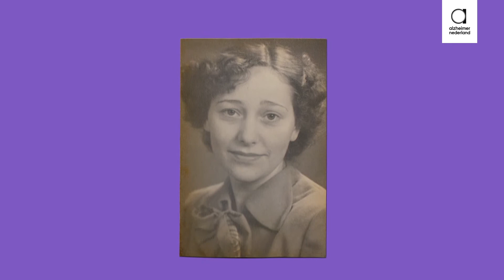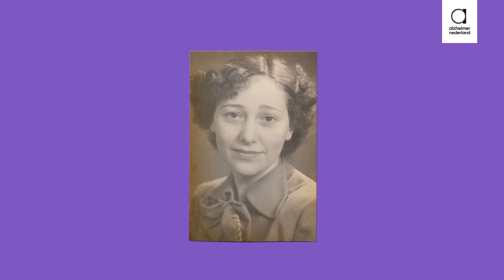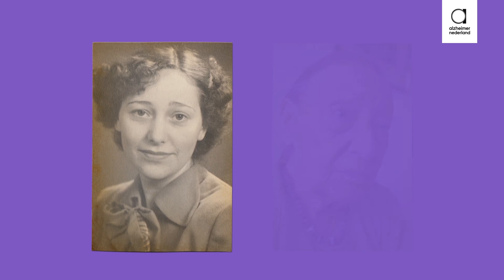Herinneringen uit het hart | Afl 1. Hugo Borst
Iedere dag horen we hele mooie verhalen van mantelzorgers. Over wat zij meemaken, hoe zij worden geholpen en welke mooie herinneringen ze hebben aan hun dierbaren. Speciaal voor de Dag van de Mantelzorg delen drie mantelzorgers een persoonlijk verhaal over hun geliefde met iedereen die het wil horen. Dit is een verhaal van Hugo Borst over zijn moeder Joke. Wil je meer verhalen lezen of beluisteren, ga dan naar dementie.nl.

Muziek: La Clairière - Piano Novel